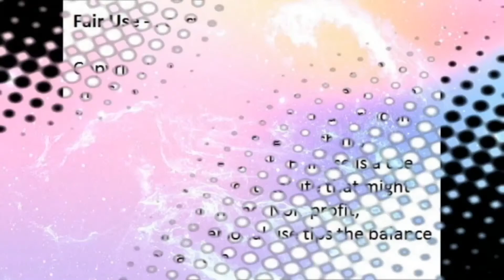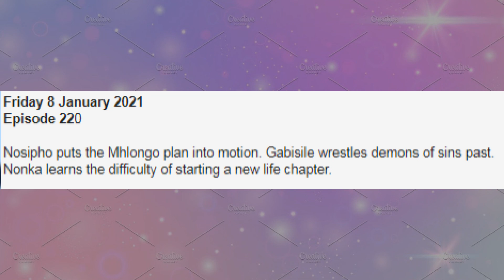Uzalo Teasers 04 January 2020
Uzalo 04 January 2020